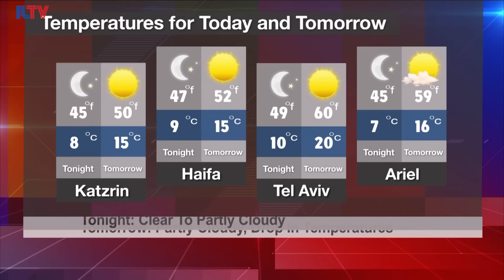Your News From Israel - Mar. 6, 2017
Israel calls on Russia to stop Iran from establishing itself permanently in Syria, the Israeli Prime Minister undergoes a fourth round of questioning for corruption charges, and, history lovers, get ready, because an unbelievable archaeological discovery has just been made in the holy land.